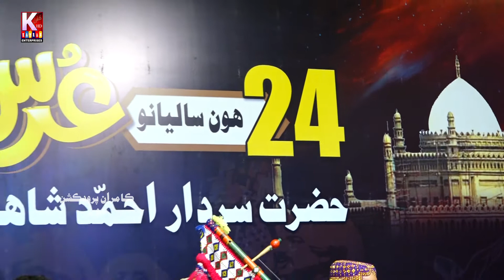Kabo Kon Sangti /Ali Gul Sawi 24 uris 2022 Hs Ahmed Shah Lakyari